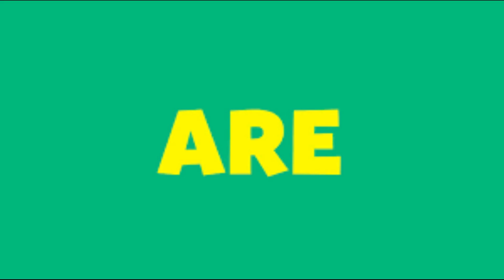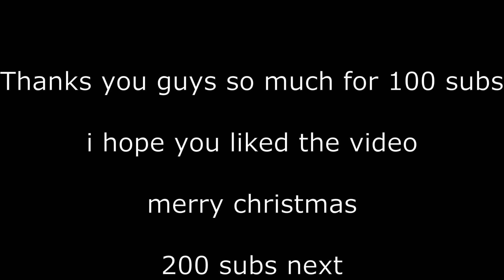Poverty 🏚️ (Fortnite Montage) | 100 Subscriber Special